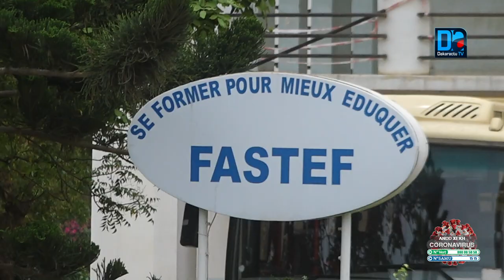Fastef : les 300 professeurs de la formation en ligne haussent le ton